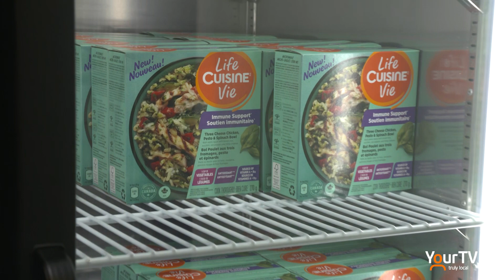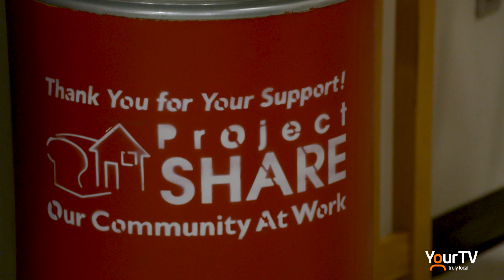Project SHARE Chippawa site Grand Opening Event!